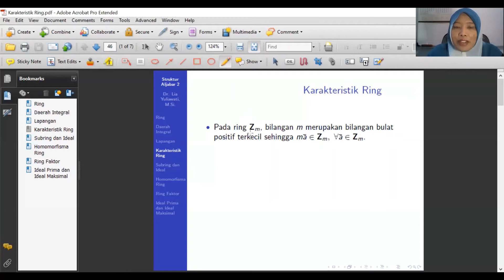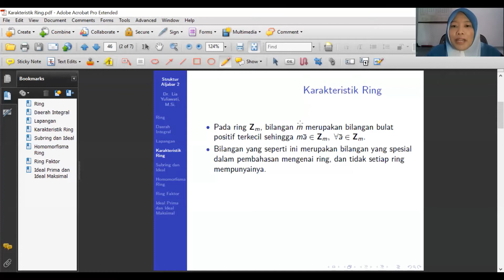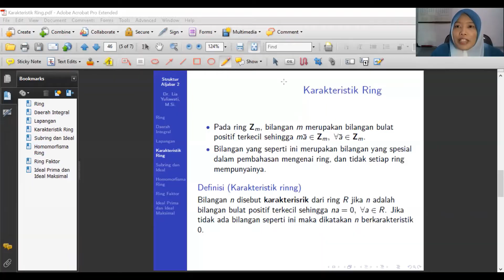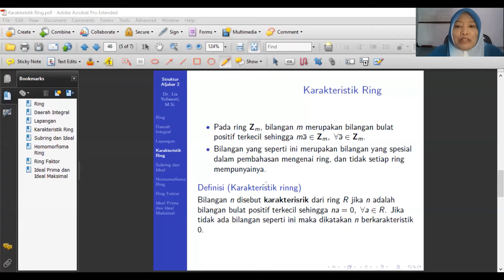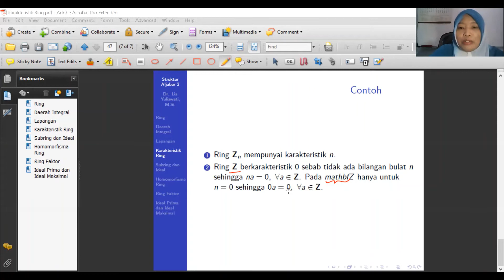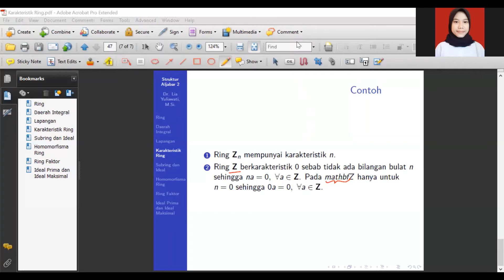Kuliah Daring Struktur Aljabar 2: Karakteristik Ring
Video ini merupakan rekaman kegiatan perkuliahan mahasiswa Prodi Pendidikan Matematika STKIP Sebelas April pada pertemuan -07 Mata Kuliah Struktur Aljabar 2